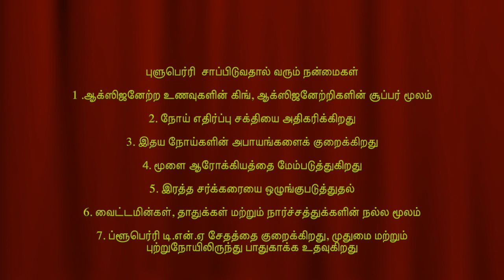Top 10 Health Benefits of Blueberries| இந்தபழம் நல்லதா?கெட்டதா|UK TAMIL|Vitamins in Blueberries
Blueberries are considered a "Super Food" because of their many health benefits. Learn how blueberries help prevent heart disease, cancer, diabetes, and more.
Blueberries are the fruits of a shrub that belong to the heath family, which includes the cranberry and bilberry as well as the azalea, mountain laurel and rhododendron. Blueberries grow in clusters and range in size from that of a small pea to a marble. They are deep in color, ranging from blue to maroon to purple-black, and feature a white-gray waxy "bloom" that covers the surface serving as a protective coat. The skin surrounds a semi-transparent flesh that encases tiny seeds. Blueberries contain a type of flavonoid known as anthocyanins, which are responsible for giving foods like blueberries, cranberries, red cabbage and eggplants their iconic deep red, purple and blue hues. Anthocyanins are responsible for more than just the blueberry's pretty blue color - they also contribute to the popular fruit's numerous health benefits.

How to rent a Property in London?
1.Want to rent a house here in London,Please check this link, will be useful to you.

8.Want to travel in London Bus,